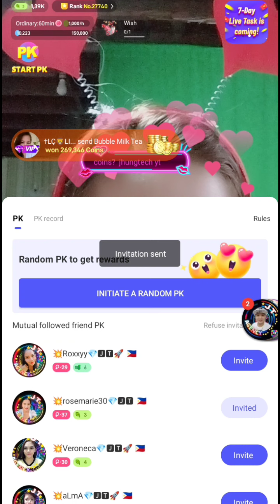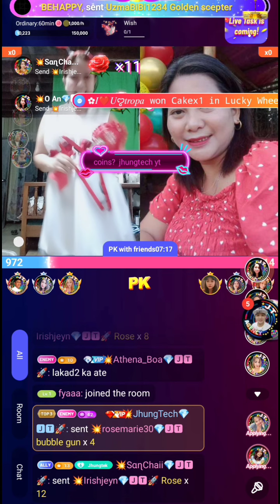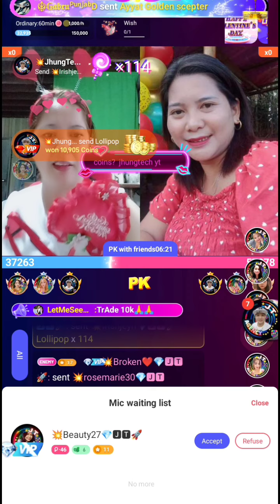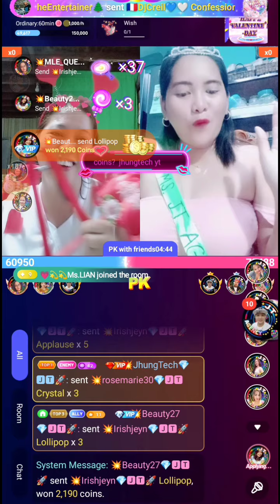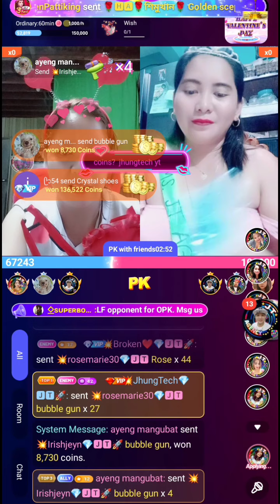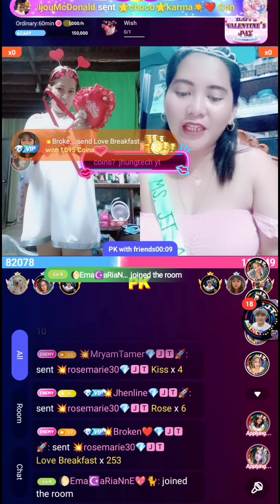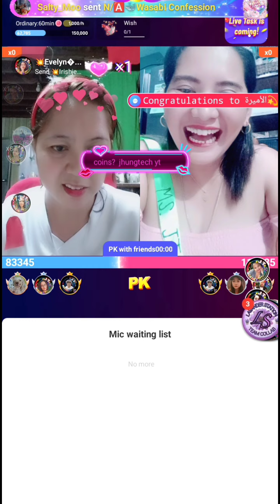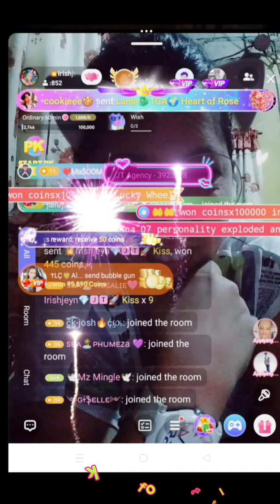its PK time, JhungTech YT lang sakalam